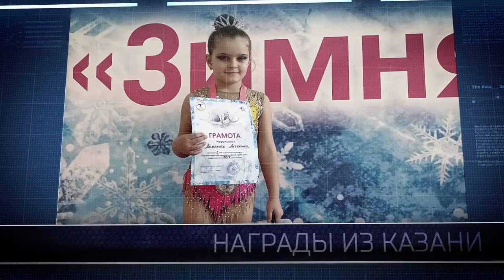Спортивный дайджест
Дайджест самых актуальных новостей и событий города за последнюю неделю!
- Нижнекамские спортсмены вошли в состав олимпийской сборной по хоккею;
- Третий этап открытого Кубка по лыжным гонкам ПАО «Нижнекамскнефтехим»;
- Состоялось соревнование Открытой лиги по настольному теннису;
- Раиль Зарипов завоевал серебряную медаль на зимнем первенстве Приволжского федерального округа по легкой атлетике;
- Нижнекамки завоевали 11 медалей на турнире по художественной гимнастике «Зимняя краса»;
- Юниорская команда «Нефтехимик» одержала победу над самарской «Кометой»;
- 6 марта состоится традиционный нижнекамский лыжный марафон.